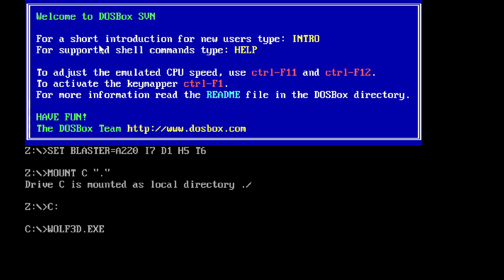(DOS) Wolfenstein 3d